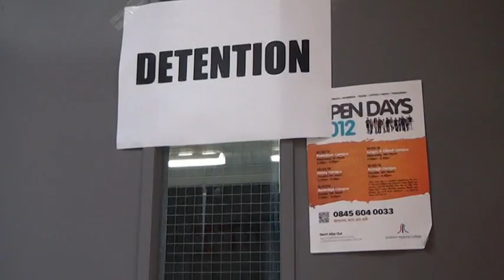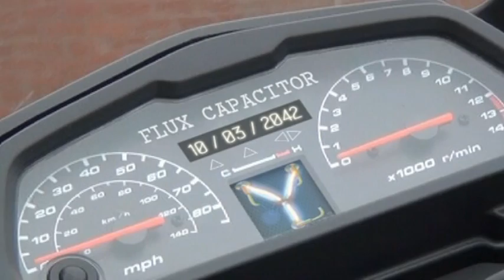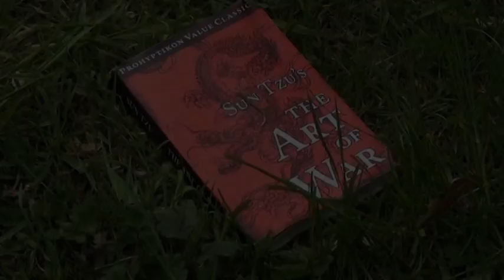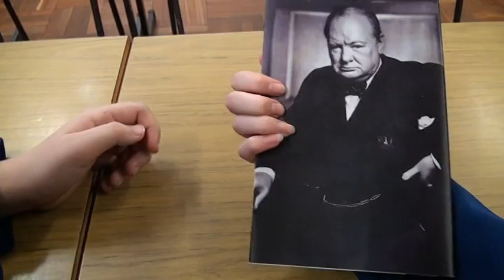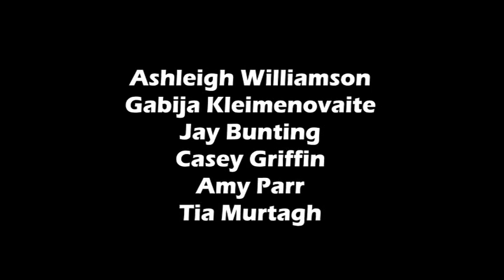Ride on Time (Clounagh Film Club 2012)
Leaving school after detention, two pupils discover a silver motorcycle. Up to mischief, they take it for a ride, but find out that this particular bike was made to travel on more than just the road.